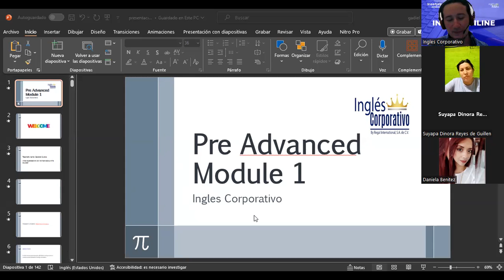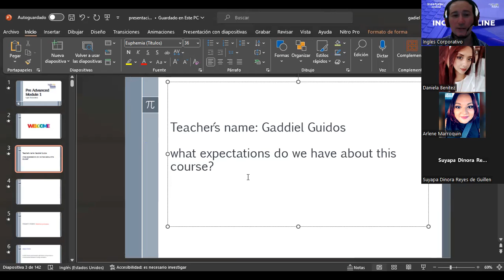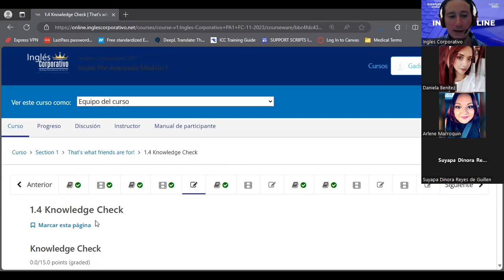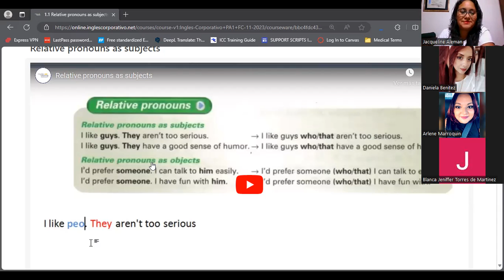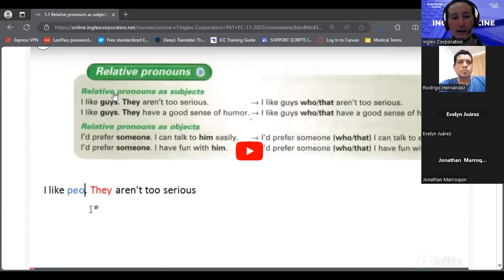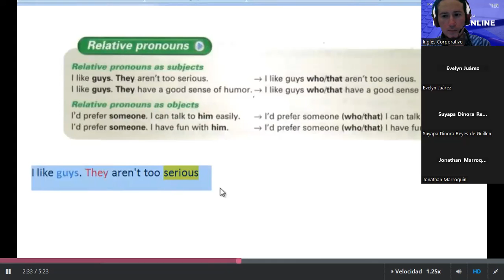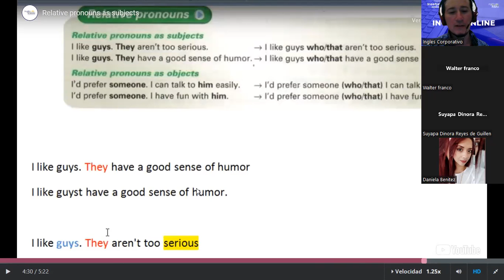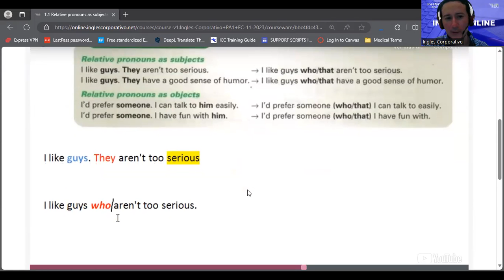SESION 01-30/10/2023-PA1-01-8-9-PM-11-2023-GUIDOS-RELATIVE PRONOUNS